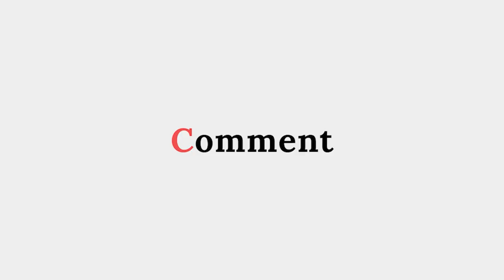Back Panel Explained | Casio CT-X 9000IN | Hindi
Hello Everyone In This Video You Will Learn About BACK PANEL Of Casio CT-X 9000IN